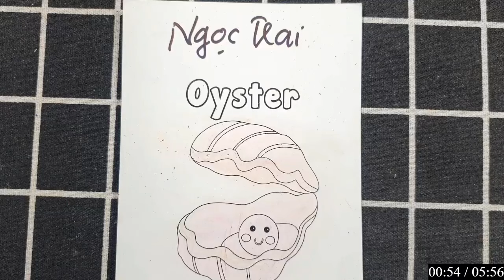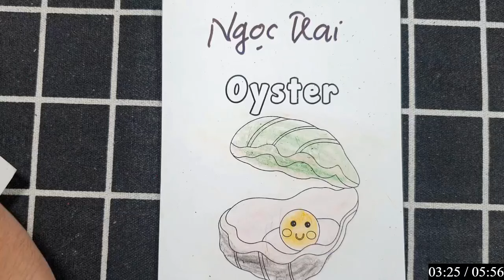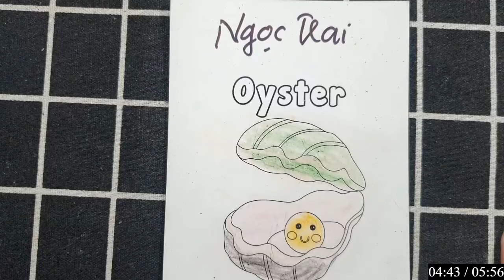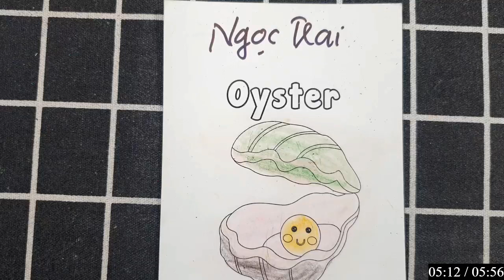RAJ SAWLE | Hướng dẫn vẽ, tô màu bằng giấy đơn giản: NGỌC TRAI